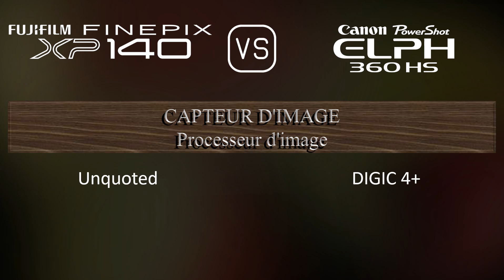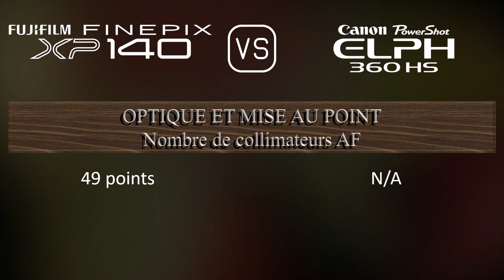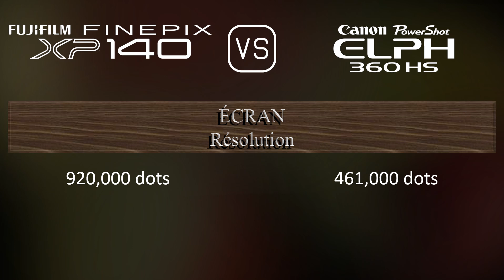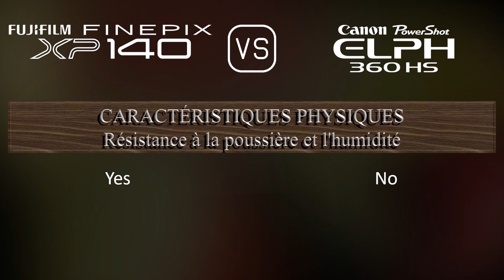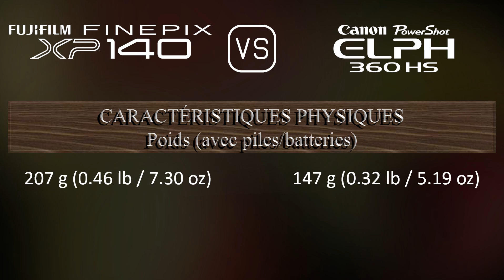Fujifilm FINEPIX XP140 vs. Canon PowerShot ELPH 360 HS: Une Comparaison de Caractéristiques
Cette vidéo fournit un aperçu des fonctionnalités du Fujifilm FINEPIX XP140 et du Canon PowerShot ELPH 360 HS dans une comparaison de caractéristiques (comparison of specifications).

00:25 LANCEMENT
00:33 BOÎTIER
00:40 CAPTEUR D'IMAGE
01:01 IMAGE
01:16 OPTIQUE ET MISE AU POINT
01:55 ÉCRAN
02:13 FONCTIONNALITÉS PHOTOGRAPHIQUES
03:06 FONCTIONNALITÉS VIDÉOGRAPHIQUES
03:20 STOCKAGE
03:24 CONNECTIVITÉ
03:49 CARACTÉRISTIQUES PHYSIQUES
04:07 AUTRES CARACTÉRISTIQUES